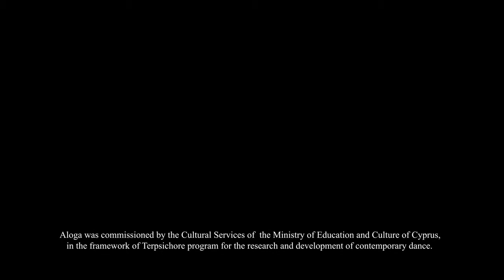Άλογα / Horses (2018) - Excerpts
Dance performance by Amfidromo Chorotheatro.
Choreography: Elena Christodoulidou
Music and Sound: Christina Georgiou
Lighting: Cecilia Tselepidi
Art: Lakis Genethlis
Dramaturgy: Yiannis Karaoulis